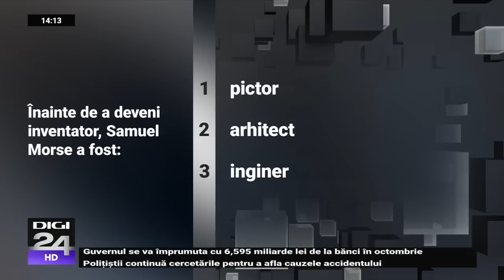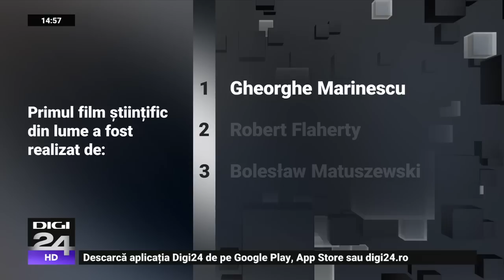În fața ta cu Nicușor Dan: Vor fi 200 de agenți în teren și controale cum trebuie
Primarul Capitalei, Nicușor Dan, a declarat, duminică la emisiunea "În fața ta" de la Digi24 că demiterea șefului Poliției Locale București nu e singura decizie care vizează instituția, deoarece bucureștenii "nu simt că există o poliție locală", așa că el va schimba "cu totul" instituția. Edilul Capitalei a menționat că vor fi 200 de agenți în teren și că serviciile de control vor funcționa "așa cum trebuie".